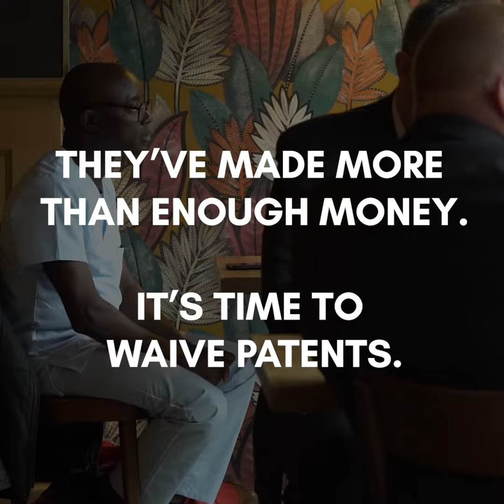"Clap for Pharma Profits" - Nurse Protests Vaccine Patents in Davos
A frontline nurse from Liberia has launched a ‘round of applause’ for the Pharma executives at the World Economic Forum who continue to make mammoth profits by refusing to waive patents on Covid-19 vaccines and supplies